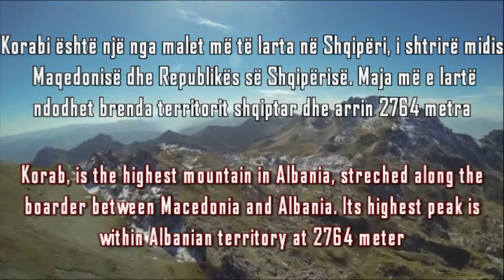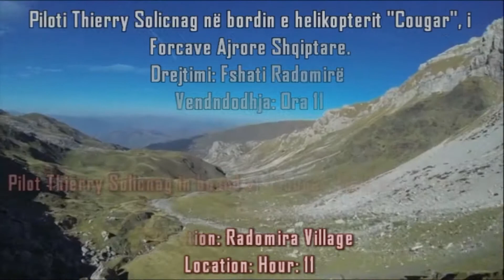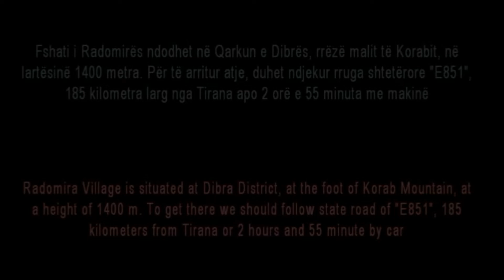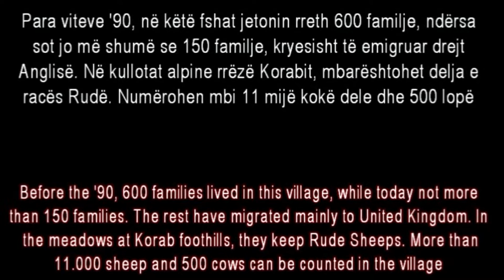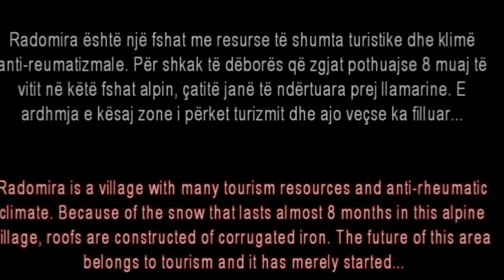Korabi nga Ajri dhe Toka / Korabi from Air and from Land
Idea dhe Realizimi: Edmond Prifti
Pamje nga Ajri: Leitnant Thierry Solignac (Forcat Ajrore Shqiptare)
ATSH Multimedia - Versioni ne gjuhet: Shqip/English

REPORTAZH/ LINDJA DHE PËRËNDIMI I DIELLIT NE RADOMIRË

     TIRANË, /ATSH- Edmond Prifti/.- Lindjen dhe perëndimin e diellit, rrëzë Korabit në fshatin Radomirë në lartësinë 1400 metra, nuk do mund ta imagjinoni në se nuk do ta provonit. Së paku, tashmë që nga Tirana rruga përmes Kukësit, e më tej drejt Dibrës është shtruar me asfalt, Radomira është një prej zonave me potencialin më të madh turistik në Qarkun e Dibrës në veri-lindje të Shqipërisë.

Hijeshia e Korabit të lartë me dëborën që mban ende mbi shpinë këtë fund tetori, ndërthuret me të portokalltën e diellit atyre shpateve. Arritja e asaj maje do të ishte qëllimi për çdo alpinist që ngjitet këtyre viseve alpine, por më tepër klima e kësaj zone, njerëzit që do të takonim atje, burimi i famshëm që kalon përmes fshatit nga mali Korab përmes një guve nga vendi i quajtur Panair përtej anës tjetër të malit, apo edhe masivet e pishave kurative sipër fshatit ku edhe ndodhet Liqeni i Zi, janë një tërheqje jo veçse për alpinistët, por edhe për të sëmurët reumatizmalë.

"Vijnë dhe kanë ardhur shumë turistë, ndërsa një doktor serb që erdhi para disa viteve kreu disa matje në masivin e pishave sipër fshatit. Sot, kemi shpesh vizita nga turistë serbë, polakë, çekë apo kombësi të tjera", thotë Setki Ahmati, pronari i lokalit më të madh në dalje të Radomirës, i ndodhur shumë pranë urës që të lidh me shtegun alpin, i cili të çon drejt Malit të Korabit.

Jashtë, territori i kësaj bujtine ende të pa-ndërtuar plotësisht në katin e dytë, është i rrethuar me tela, ku prej andej shihet perëndimi i diellit (aty ku edhe u instaluan tendat e pjesëtarëve të "High Albania Mountain Club" që do ti takonim në Radomirë) dhe tinëz çdo mëngjes, lindja e diellit ndodhte në një nga kreshtat shkëmbore të Korabit, në atë pjesëz ku edhe ndodhej një liqen alpin, të cilit i vumë emrin "Liqeni i Dritës".

Piloti instruktor i Forcave Ajrore Shqiptare, francezi Thierry Solignac do të ishte guida dhe udhërrëfyesi ynë drejt këtij vendi, ku falë tij e katër eksperiencave në këtë vend nga qielli dhe toka, shumë panë kufirit mes Maqedonisë dhe Shqipërisë, të nesërmen arritëm në lartësitë e këtij fshati dhe kullotat alpine, për të cilat më kishte folur në mesnatë edhe Setkiu...